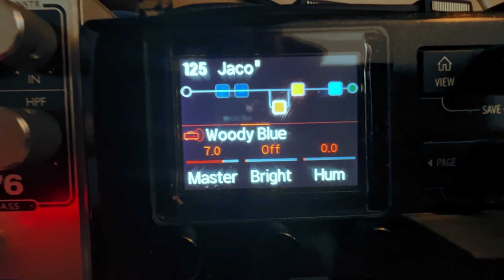Bass Albums That Changed Music. Ep 6. Jaco Pastorius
What can you say about Jaco Pastorius? The Jimi Hendrix of bass, the self-proclaimed greatest bass player of all time. Jaco will forever be remembered as a musical genius who completely changed the game. All the more poignant for the fact that his life was tragically cut short 35 years ago.

In today's video, Ian Allison offers up a little insight into Jaco's 1976 debut album. There's even a FREE PDF workbook to help you learn each part - get the fretless out!

They say Jaco is the greatest bass player that ever lived - this is the album that proves it.

Video Breakdown:

00:00 - Intro
02:07 - 01 Donna Lee
05:54 - 02 Come On, Come Over
08:59 - 03 Continuum
12:09 - 04 Kuru / Speak Like A Child
13:21 - 05 Portrait of Tracy
17:11 - 06 Opus Pocus
20:29 - 07 Okonkole Y Trompa
21:53 - What's YOUR Jaco journey been?
22:31 - Outro